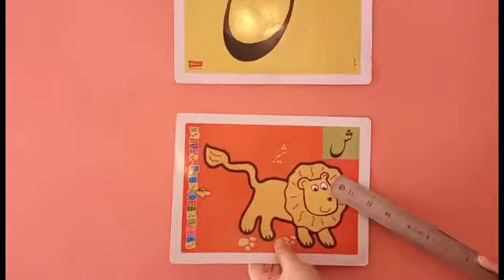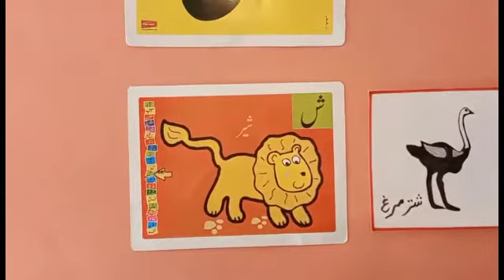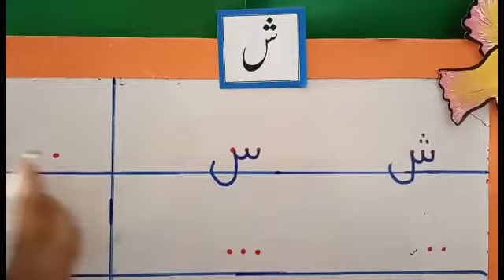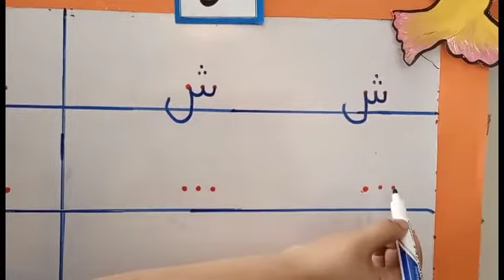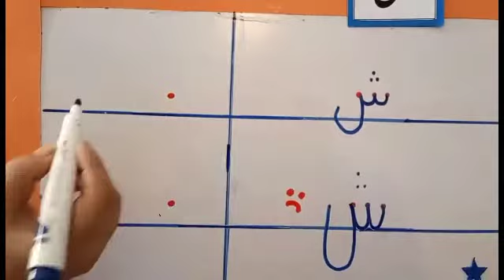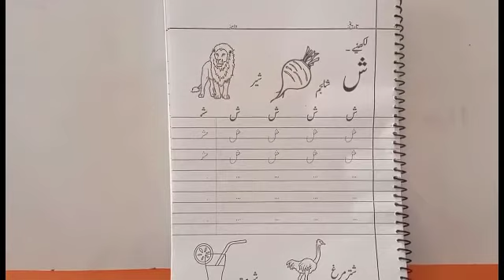53 حرف ش ص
حرف ش ص